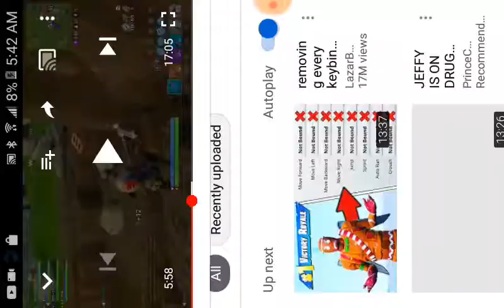Jordan vs James part 2 with audio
iOS and comment your goat.